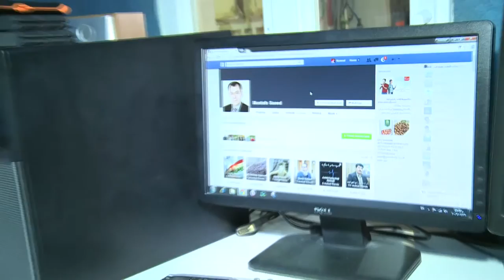گه‌رمیان .. مامۆستایه‌ك میژووی كه‌لار ده‌نوسیته‌وه‌ .. راپۆرت